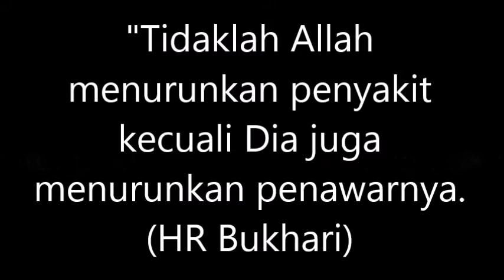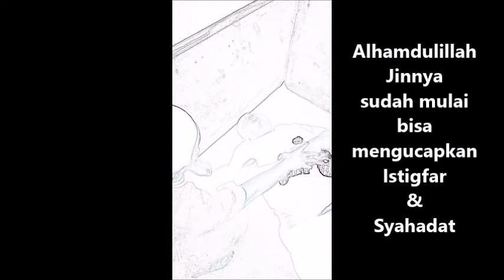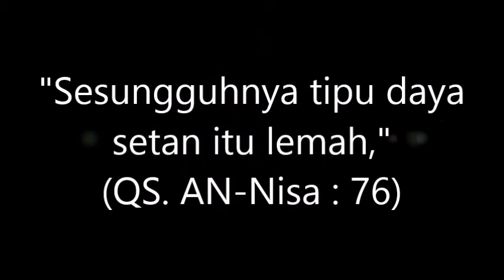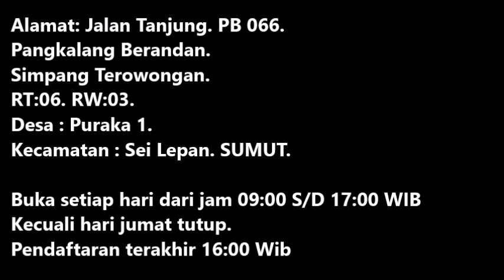Jin kafir masuk islam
Seorang Bapak yang mengalami gangguan seputar kesehatan yang sering sakit, ibadah terasa malas dan kebiasaan buruk seperti merokok & narkoba yang sulit di hentikan.

Mungkin sebagian orang ada yang mengalami seperti ini, maka di sarankan bagi siapapun untuk berobat di awali terlebih dahulu dengan Ruqyah Syar'iyyah dengan maksud penyakit kita medis atau medis.

Ruqyah Syar'iyyah adalah doa-doa keselamatan, kebaikan & kesembuhan yang sesuai syariat islam yang berdasarkan dari Alquran dan hadist.

Ruqyah Syar'iyyah Insya Allah  dapat mengobati penyakit medis maupun non medis.

Keyakinan kita dalam menggunakan pengobatan cara Nabi salah satunya yaitu ruqyah Syar'iyyah Insya Allah akan membawa keberkahan yaitu mendapatkan ridho Allah, meningkatkan iman dan taqwa, pahala dan kesembuhan atas izin Allah ta'ala.

Manfaat Ruqyah Syar'iyyah Insyaallah dapat mengobati darah tinggi, kanker, jantung, emosi yang tidak stabil, belum punya keturunan, penyakit sihir, gangguan jin, sakit yang tidak kunjung sembuh, dan masih banyak lainnya yang insya Allah bisa diobati dengan metode ruqyah syar'iyyah.